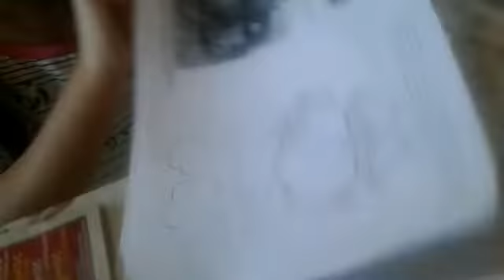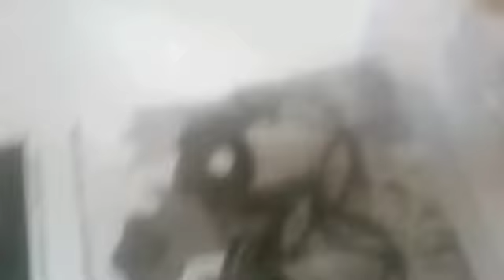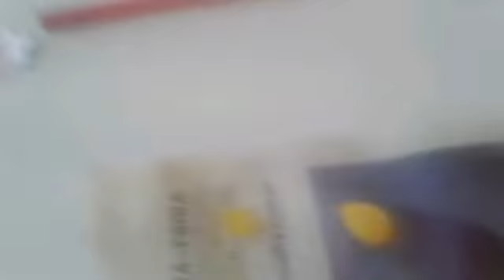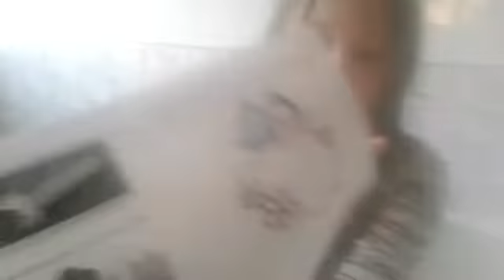TODA PERFEITINHA FEZ VASINHOS DE FLOR COM ROLINHO DE PAPEL HIGIÊNICO ❤FICOU LINDO💜💜💝